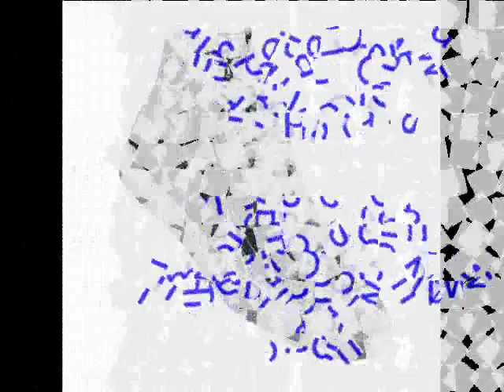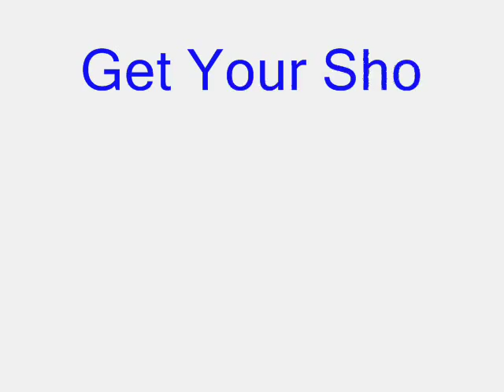hood love music